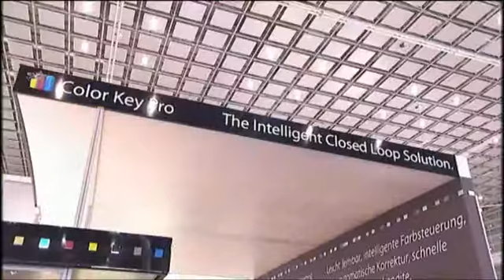Day 7 at Drupa 2012 X-Rite - Color Key Pro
Color Key Pro's demo console equiped with X-Rite EasyTrax on Drupa 2012.